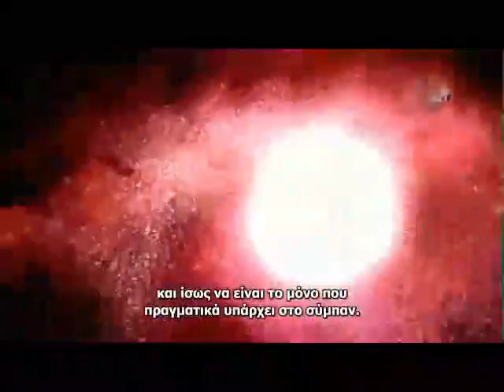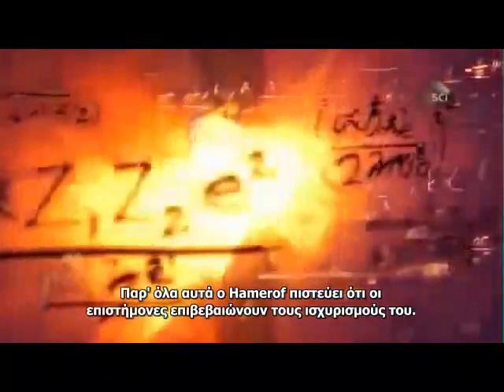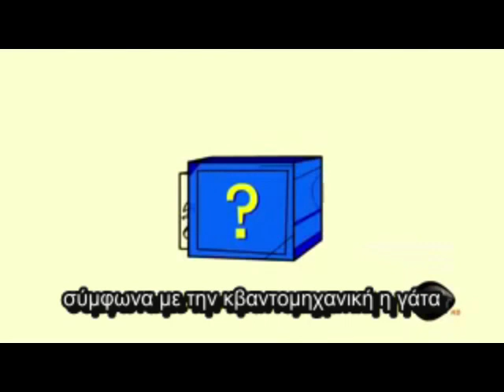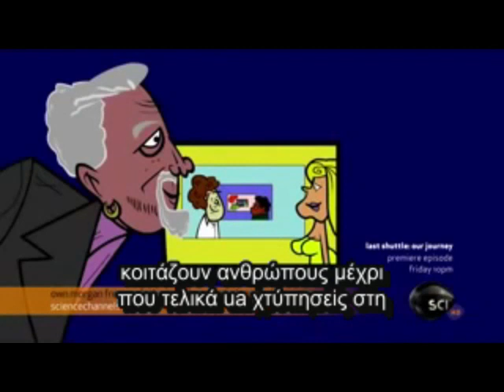Κβαντική Φυσική Η Συνείδηση Και Ο Θεός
Οι επιστήμονες υποστηρίζουν ότι η κβαντική θεωρία αποδεικνύει ότι η συνείδηση κινείται σε άλλο σύμπαν μετά το θάνατο περισσότερα στο